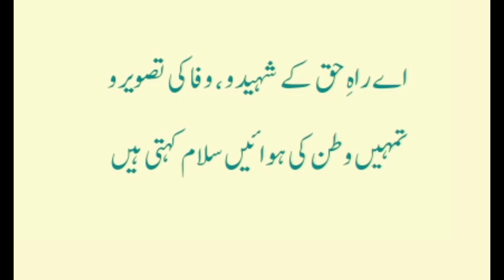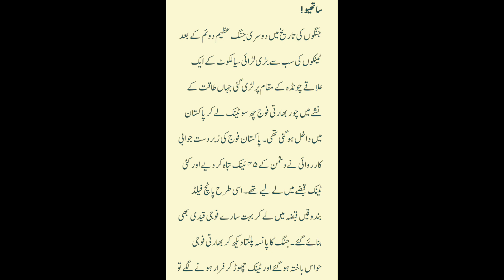Defence Day Speech in urdu with poetry | 6 September Defence Day Speech |Pakistan Defence Day Speech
Defence Day Speech in Urdu | 6 September Defence Day Speech | Pakistan Defence Day Speech